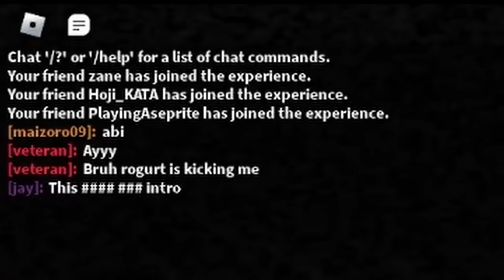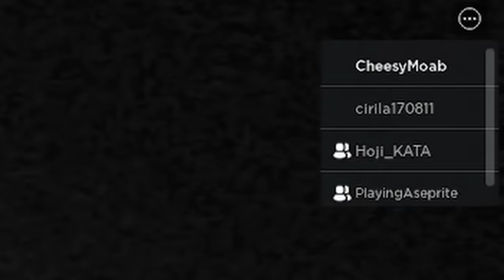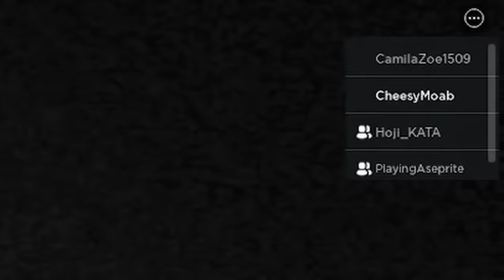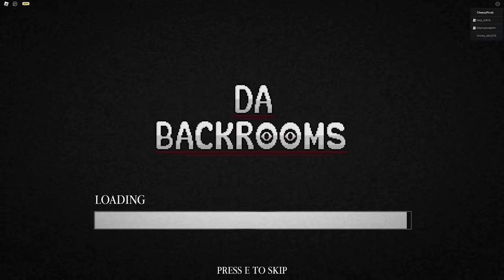We TRIED Playing Da Backrooms...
Da Backrooms is one of the games of all time... Whether or not it was a good one is up for debate. I hope you enjoyed :)